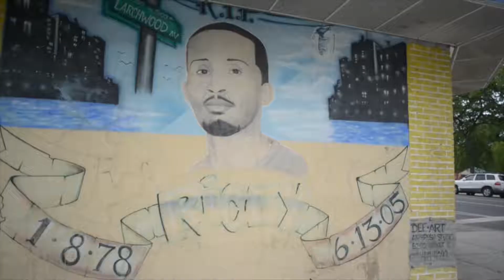lil Dan - Zoom (Visionary Films)